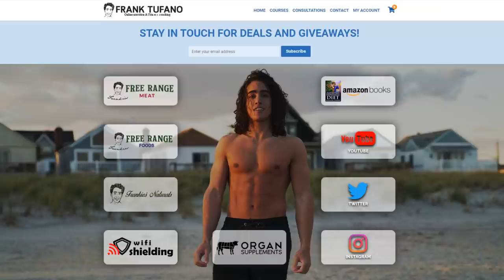OFFICIAL MEAL PLAN with THE NUTRITION GENIUS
00:00 - The best "starting point"
01:18 - Meal overview
02:18 - Minimize protein initially
03:23 - Why to follow low fat
05:09 - Carbohydrate components
06:54 - Food volume
07:46 - Digestion aids
08:06 - 1 tsp mastic to start
09:04 - 2 cups of water kefir per meal
10:34 - Charcoal
11:23 - Meal plan protocol summary
12:01 - NO SUPPLEMENTS
12:38 - Thanks for joining